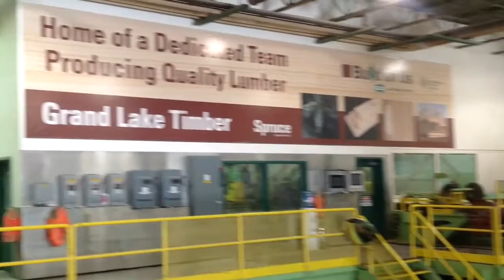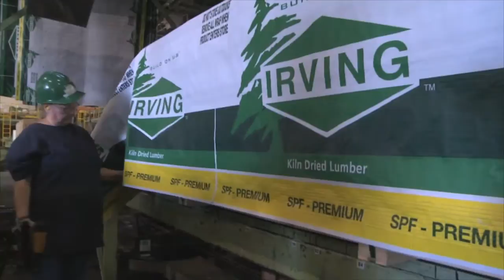Grand Lake Timber Modernization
Our $37 million investment at our Chipman sawmill in 2015 exceeded the March 2014 announcement and sustained 120 direct construction jobs.  We have kept our promise to create 16 new permanent jobs at the sawmill.